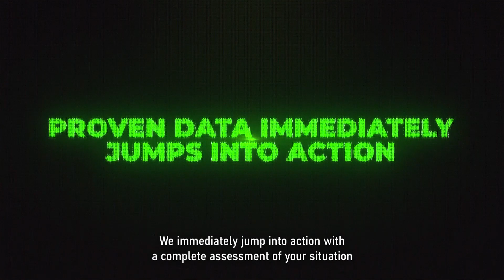Recover from a Ransomware Attack with Proven Data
Ransomware attacks can be devastating, leaving your valuable data encrypted and held hostage by cybercriminals. But don't panic! In this video, we explain why contacting Proven Data ransomware removal professionals right away can increase the chances of restoring all of your data.

Once you contact our team, we will guide you step-by-step on how to regain control of your files and protect your vital information from future threats.

Proven Data can help you with:
 - Identifying the type of ransomware you're dealing with
 - Assessing the damage and determining your recovery options
 - Working with our team of experienced professionals to restore your data
 - Implementing preventive measures to safeguard against future ransomware attacks

Don't let a ransomware attack cripple your business or personal files. With the right guidance and expertise, you can recover your data and emerge stronger than before. Watch this video now to learn how Proven Data can help you take back control and secure your digital assets.